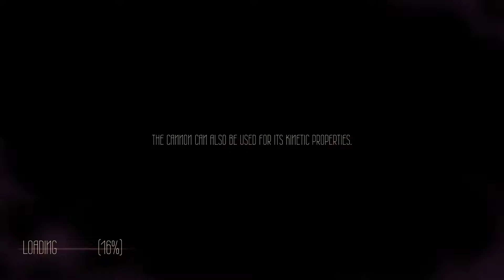Sundered with Fade Pt 42 R2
If you want to play this fantastic Metroidvania with rogue-like elements, you can buy it

Here is this game's home page if you wish to find out more about those behind it